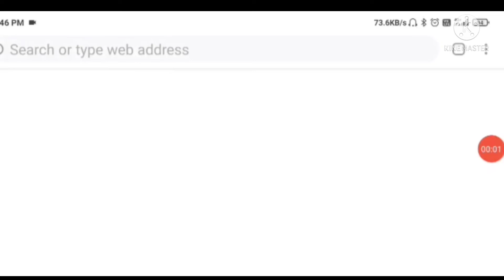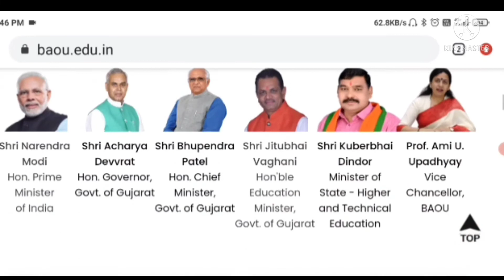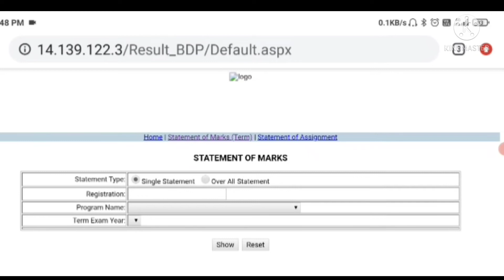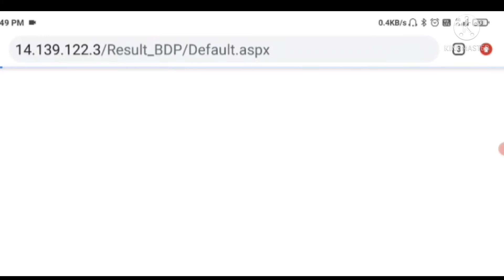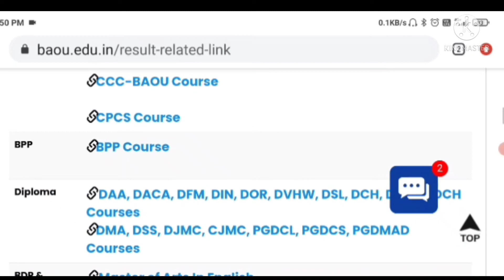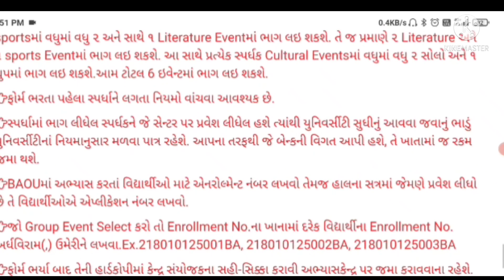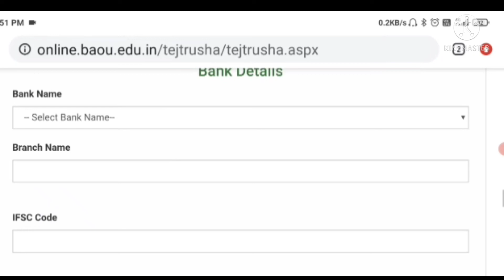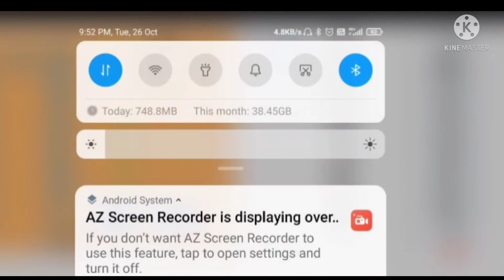Important update of Baou : SY BA/B.COM Result is declared July 2021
Topic - Important update of Baou : SY BA/B.COM Result is declared July 2021(‎@ALL_EDUCATION_1108)

If any doubt/suggestion/query, Please contact below email.

Thanks & Regards,
All Education